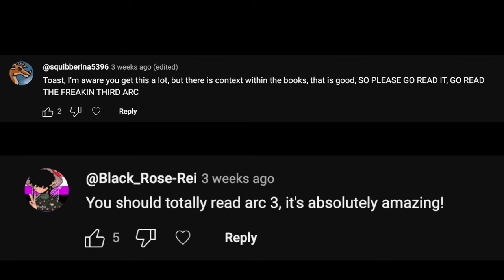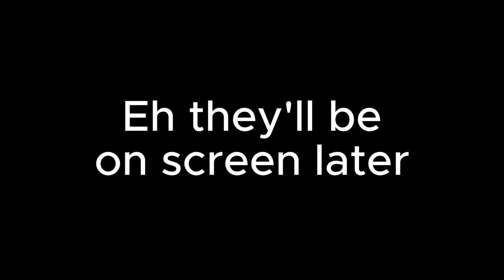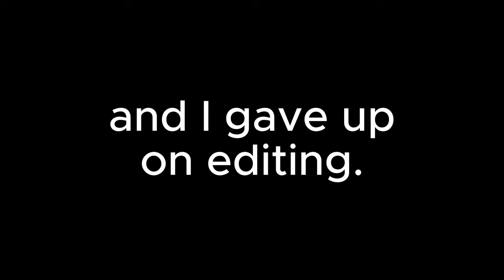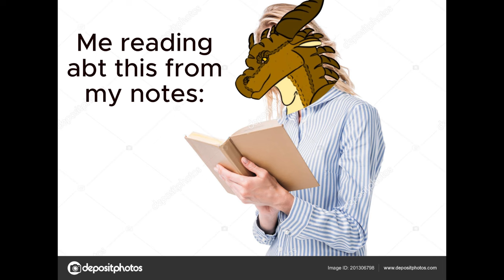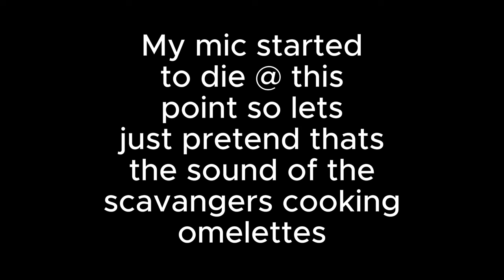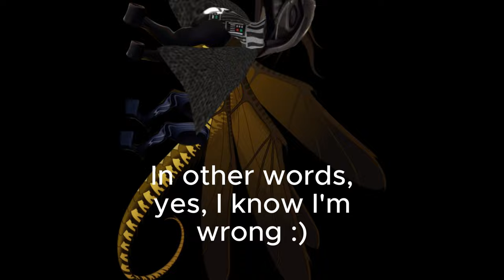Arc 3 explained by someone who has never read it (Books 14 & 15)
Reminder: This video is not serious, it's a joke :)

Oh lawdy this turned out to be way longer than I thought it would XD

Timestamps
0:00 Intro
0:20 Book 14
4:29 Book 15
7:48 Soooo...
8:00 Chaos O_O
9:08 THE END!

What I learned from these books is humans exist, Allwings are cannon, Snowfall is Elsa, and that Josh Hutcherson Whistle Edit is going to be the death of me :D